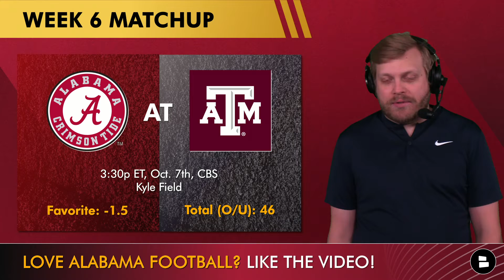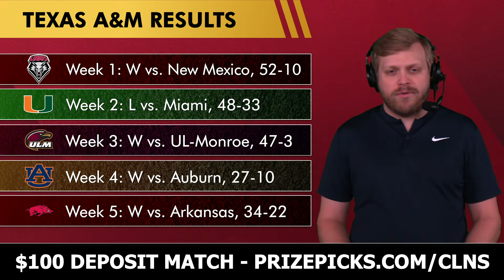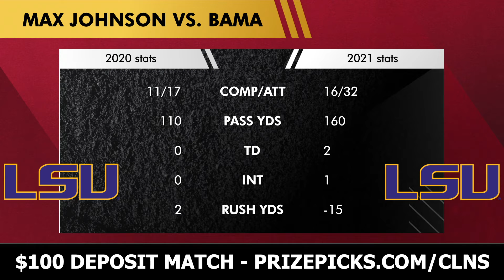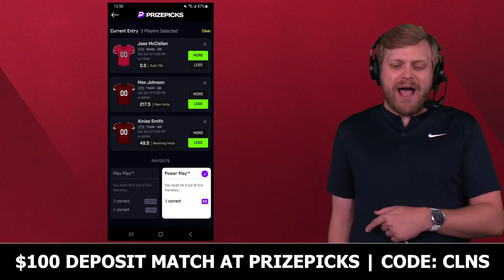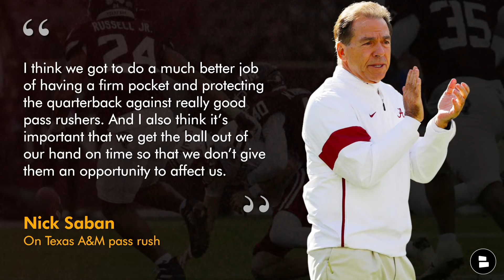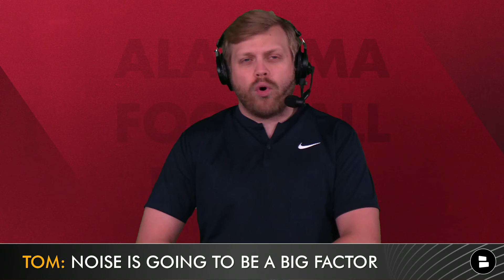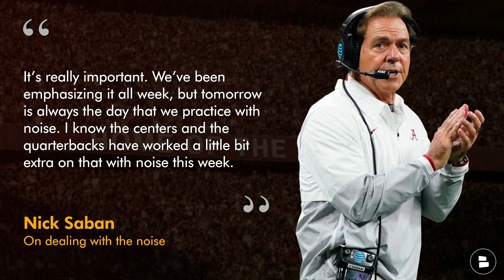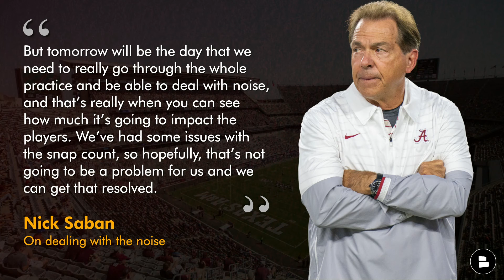Alabama vs. Texas A&M Preview, Score Prediction, Injury Report, Offensive Game Plan & Rumors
Alabama Football news before their 2023 week 6 SEC football matchup vs. Texas A&M! Host Tom Downey breaks down both sides of our Alabama vs. Texas A&M preview. Nick Saban and Jalen Milroe are looking to go to Kyle Field in College Station, Texas and pull off what is expected to be a tough matchup with Jimbo Fisher and the Texas A&M Aggies. The Alabama vs. Texas A&M spread has shrunk down to just 1.5 points with Alabama favored to win. Texas A&M’s starting QB Conner Weigman injured his ankle vs. Auburn and will be out for the game vs. Alabama. Texas A&M instead will start transfer QB from LSU Max Johnson. Alabama played vs. Johnson at LSU in 2020 and 2021. Jimbo Fisher became the first former assistant to beat Nick Saban 2 years ago at Kyle Field where the Aggies kicked a walk off field goal to beat the Crimson Tide.

Alabama Football Injury Report before Texas A&M matchup:
- Deontae Lawson (ankle) available to play
- Terrence Ferguson (ankle) available to play

Texas A&M Offense Pro Football Focus Grades (through 5 games): 283.0 Pass YDS/G, 160.4 Rush YDS/G, 38.6 PTS/G, 83.1 PFF Grade, 92.7 PFF Pass Grade

A&M Defense PFF Grades (through 5 games): 253.8 Pass YDS/G, 157.6 Rush YDS/G, 18.6 PTS/G, 80.7 PFF Grade, 76.4 Run Defense Grade

Alabama Offense Pro Football Focus Grades (through 5 games): 195.4 Pass YDS/G, 167.8 Rush YDS/G, 32.2 PTS/G, 83.6 PPF Grade, 90.5 Rush Grade

Alabama Defense 2023 PFF Grades (through 5 games): 184.2 Pass YDS/G, 114.0 Rush YDS/G 14.2 PTS/G, 93.2 PFF Grade, 94.5 PFF Coverage Grade

Make sure to SHARE today's Alabama Football Report with all your fellow Gumps!

Texas A&M 2023 Quarterback Stats: (through 4 games)
Conner Weigman 2023: 68.9 Comp%, 979 YDS, 8.2 AVG, 8 TD, 2 INT
Max Johnson: 62.7 Comp%, 436 yards, 7.4 AVG, 6 TD, 1 INT

Max Johnson vs. Bama in 2021 & 2020 at LSU
2021: 16/32, 160 pass yards, 2 TD 1 INT, -15 Rush yards
2020: 11/17, 110 pass yards, 0 TD, 0 INT, 2 Rush yards

Jalen Milroe stats vs. Texas A&M (2022)
12/19, 111 YDS, 3 TD, 3 TO, 81 Rush YDS (1 INT, 2 fumbles lost)

Are you part of the Noti Gang at the Alabama Football Report? Only about 15% of you actually are! Change your notifications from "personalized" to "all" by clicking the bell icon!

Are you a true Alabama Football Gump? Then SOUND OFF in the comment section:
- Who has been Alabama’s defensive MVP so far?
- Confidence in Bama’s defense vs. Texas A&M? Scale it: 1-10
- Predict the score for Alabama vs. Texas A&M!

SEC West Standings: (SEC Record), (Overall Record)
T-1: Alabama Crimson Tide (2-0), (4-1)
T-1: Texas A&M Aggies (2-0), (4-1)
3: LSU Tigers (2-1), (3-2)
4: Ole Miss Rebels (1-1), (4-1)
T-5: Auburn Tigers (0-2), (3-2)
T-5: Arkansas Razorbacks (0-2), (2-3)
7: Mississippi State Bulldogs (0-3), (2-3)

Alabama vs. Texas A&M | College Football Week 6
- Time / Date: 3:30p ET October 7th, 2023
- Location: Kyle Field, College Station, Texas
- Spread: -1.5 Alabama
- Total (O/U): 46 points
- TV Network: CBS

Stay locked in by following Alabama Football Report host Tom Downey and producer Chris Daughtery on Twitter for more Alabama Football updates